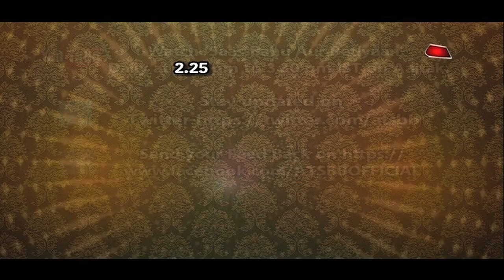Yeh Rishte Pyaar Ke:WHAT! Mishti Finds Abeer's Dad TRUTH?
Checkout the video to know did Mishti really find's truth in Star plus serial Yeh Rishte Pyaar Ke...